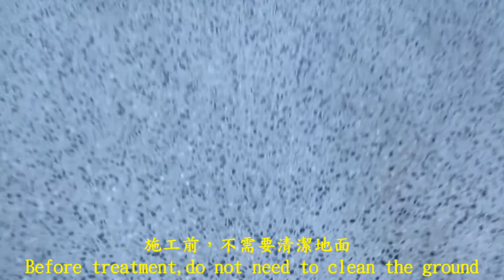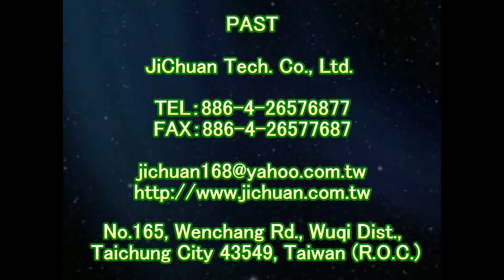止滑大師 1574 醫院 - 檢驗室 - 室內- 抿石斜坡止滑防滑施工工程